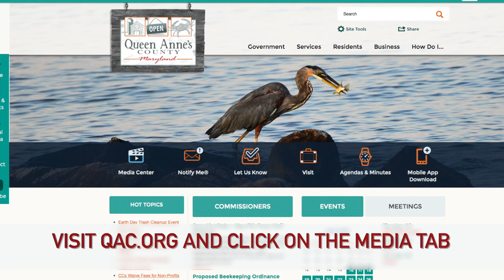New County Complex Update April 16 2015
with Todd Mohn - Director of QA DPW.